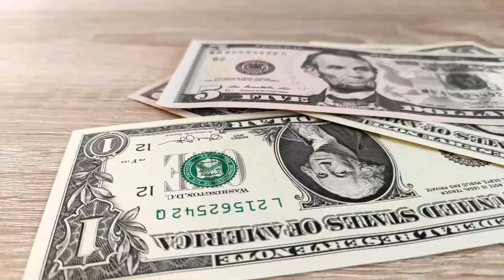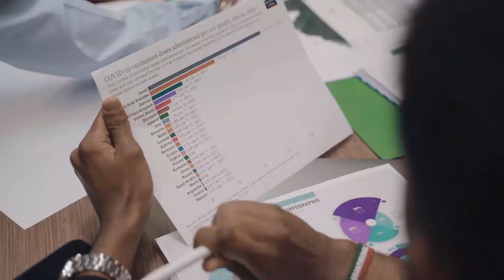Get to know 5 things about Chloe Ting that may Surprise you (Fasten Your Seatbelt!)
Chloe Ting is an Australian fitness guru, vlogger and model. She has a whopping 21 million+ followers on You Tube.
She became especially popular during the pandemic thanks to her no-equipment workouts at a time when gyms were inaccessible and many people were looking for ways to keep fit from home.
First thing is,

➜She was an actuarial analyst
No she has not always been a YouTuber. Before she started her self-named You Tube channel she worked as an actuarial analyst. Under her belt is a published thesis on Financial Markets. She was a Presenter and Chairperson at the Australian Finance and Banking Conference.

➜She makes a tidy sum from YouTube
Monetized YouTube channels earn money for every thousand views. Considering Chloe’s channel gets an estimated 2.7 million views a day, this translates to a good chunk of cash in her pocket.
With these figures, networthspot.com estimates the channel generates $324,000 in ad revenues a month and $4.9 million a year.

➜She was born in Brunei
This Australian fitness queen was not born in Australia. She was born in Brunei, a small south-east Asian country on 9thof April 1986. This makes her 35 years old (as of 2021). She moved to Melbourne, Australia at the age of 16 for higher studies.

➜She eats everything
Many fitness professionals follow strict, restrictive diets. When it comes to food, Chloe doesn’t believe in excessive limitation. She doesn’t exclude any nutritional category from her diet but instead believes in eating in moderation with portion control. Her diet consists of proteins, carbs and fats in every meal.

➜Chloe Ting - height and weight
Chloe cannot be described as tall or hefty. She is 5’1’’ tall and weighs about 115 pounds which is equivalent to about 52 kilograms. She wears dress size 2 (US) and shoe size 6.5 (US).

➜She started her channel in 2011
Chloe Ting began her YouTube channel in 2011 at which time she was still working as a statistics analyst. She began with content around travel and fashion. By 2017 she had specialized and her channel was fully focused on fitness.

➜She wears Gymshark for workout clothes
Chloe chooses Gymshark as her preferred brand for workout clothes. This UK-based brand is a favorite for many online fitness enthusiasts and Chloe is one of many influencers who vouch for it. She has been wearing Gymshark for years but is now a sponsor for the brand. She recommends it as great workout clothing which shapes your rear and is comfortable for various body sizes.